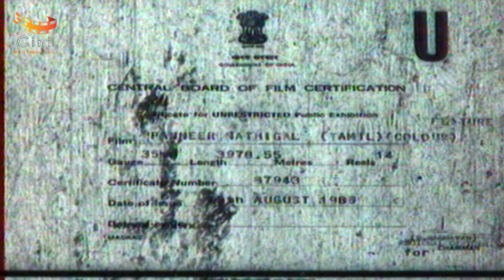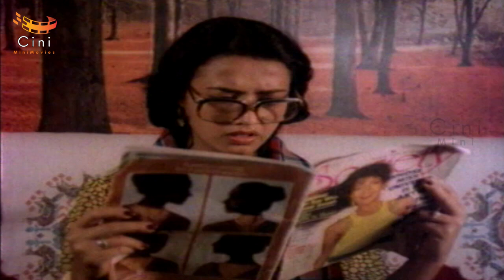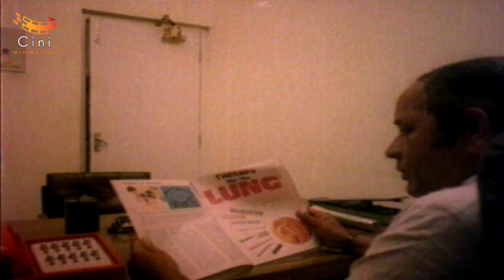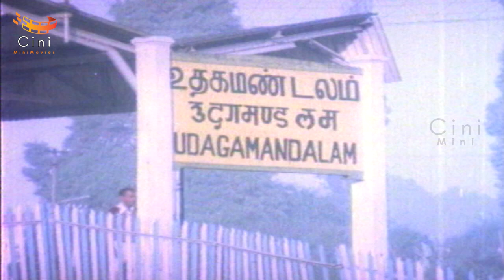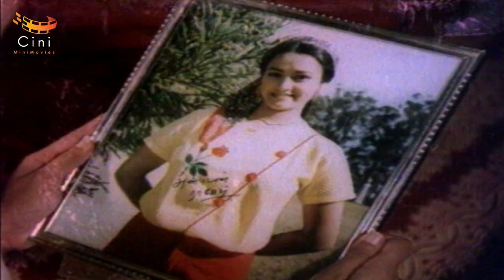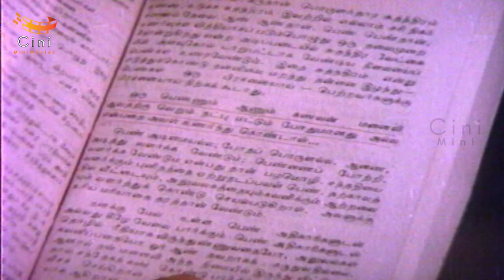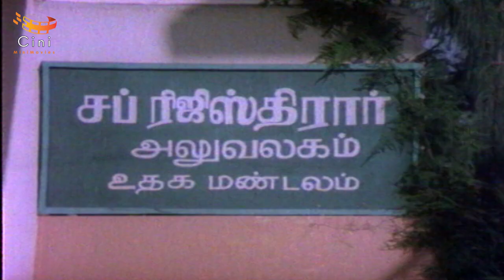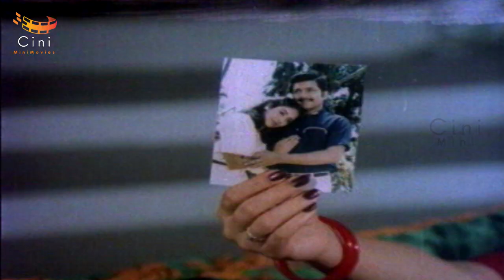Paneer Nadhigal Full Movie | Sivakumar | Amala Akkineni | Shankar Ganesh | M Bhaskar | Cini Mini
Paneer Nadhigal Full Movie ft. Sivakumar and Amala in lead roles. Music is Composed by Shankar Ganesh and the movie is Written and Directed by M Bhaskar.